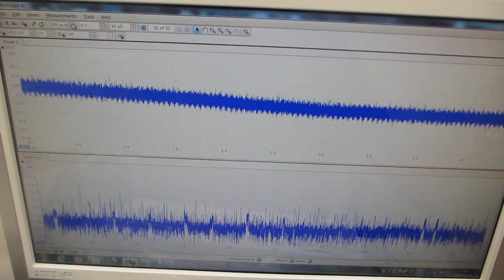超音波の非線形制御システムを開発するための基礎実験（超音波システム研究所）